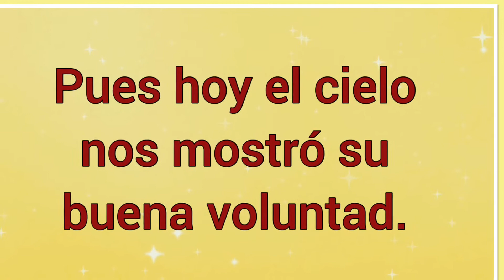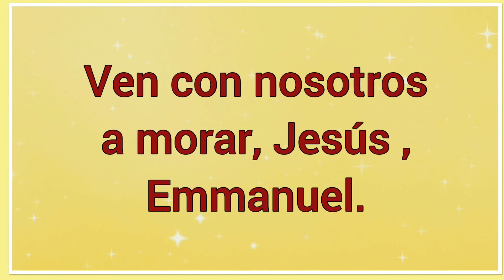Oh , Aldehuela De Belen | Letra | Himnos de la vida cristiana 🎵